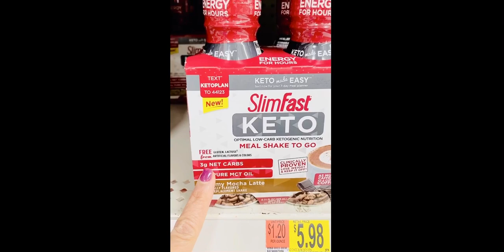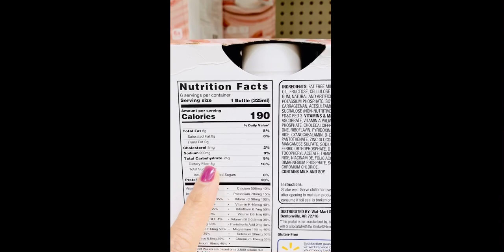DO PROTEIN SHAKES OR MEAL REPLACEMENT DRINKS REALLY HELP YOU LOSE WEIGHT | PAANO PUMAYAT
Do protein shakes or meal replacement drinks really help you lose weight
Yes it can help you lose weight but it is still how you manage your activities & caloric requirement per day. For me, I love protein shake as my on the go snack. At work, it is very helpful especially if I am extremely active.